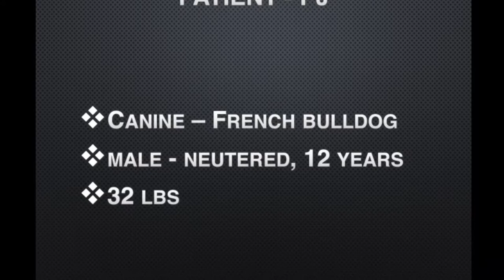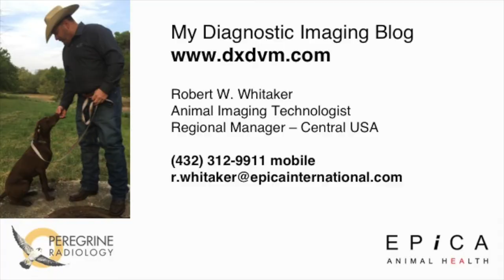Perineal Hernia and Disc Disease Discovered by Vimago HDVI CT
A Frenchy presents for neuter at an older age. During the neuter Sx, the DVM discovers a perineal hernia that may also have a mass behind it. The neuter is completed and he orders a Vimago HDVI CT scan with contrast to determine next steps.